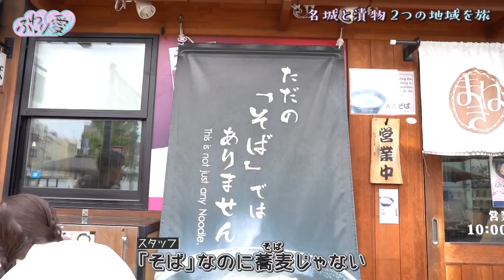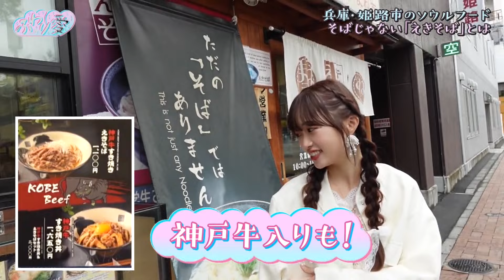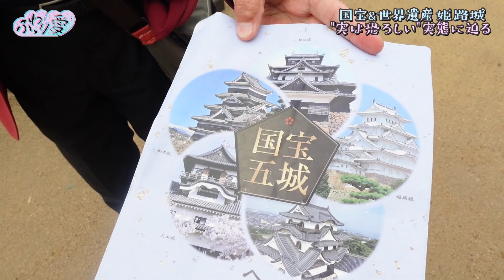【2024年最新】中井りか 話題の姫路城に行ってみた☁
☁️日本のローカル地域を本気で盛り上げる旅番組☁️新しい時代の地方との関わりかた・旅の楽しさを発信☁未来のローカルのありかたを見つけていきます☁️全国１１局で放送中